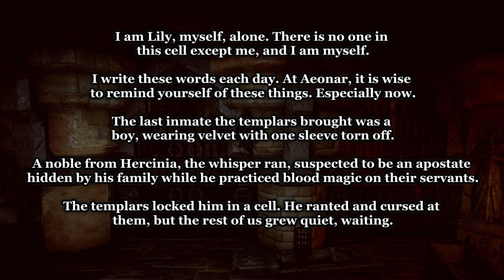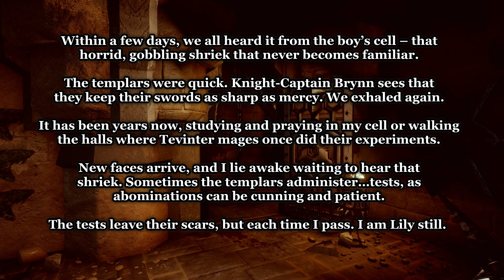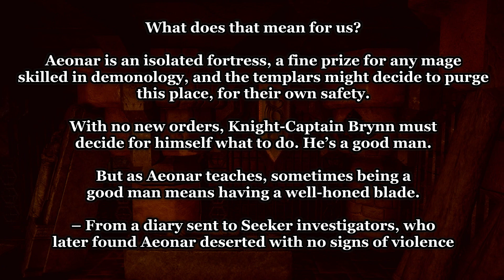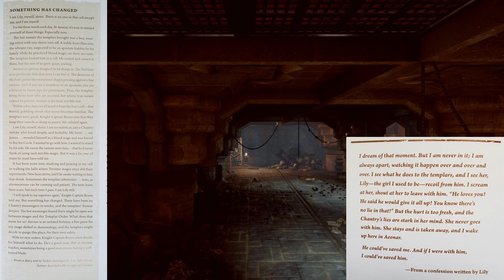Talking Dragon Age: Aeonar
Welcome back to Talking Dragon Age, the show where I talk about Dragon Age. Today we're discussing Aeonar - a prison for suspected maleficarum. We talk about what happened there, and speculate on what may have happened to everyone after the mages rebelled.

If you're wondering who sent that journal to the Seekers, I believe it was most likely templars who investigated first. They probably didn't know everyone had vanished until they got there.

If you have any ideas on how to improve the show or theories you'd like to see covered, please let me know in a comment or by messaging me directly.